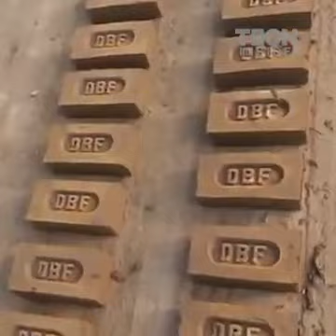September 21, 2017